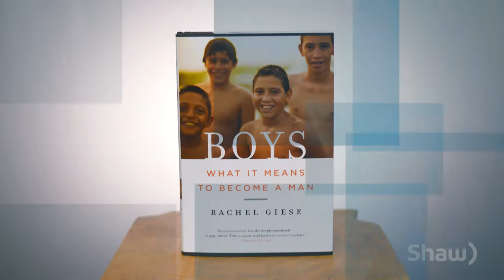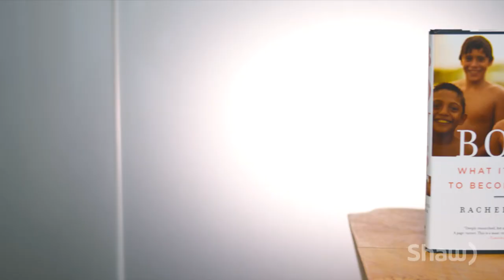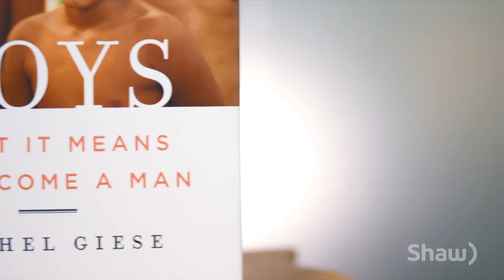Rachel Giese on her award-winning book “Boys”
What is the place of boys and men in the post MeToo world? With a skillful mix of original reporting, scholarly research, and personal anecdotes, Rachel Giese presents a deeply felt examination of the forces that shape how boys see themselves and how we see them. No one, from parents to policy-makers, can read "Boys" without rethinking their notion of manliness, masculinity, and how we raise young men.

With commentary from the prize jury (Andre Picard, Angela Sterritt, and Chris Turner) and an introduction from Humberto Carolo. Giese won the Shaughnessy Cohen Prize for Political Writing for this book. This video was produced by Shaw Communications for the 2019 Politics and the Pen event.